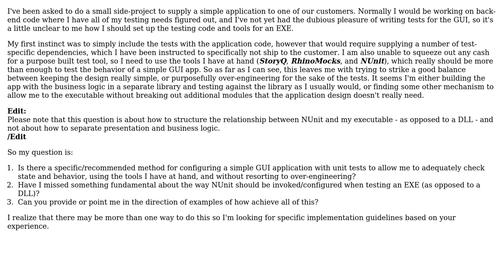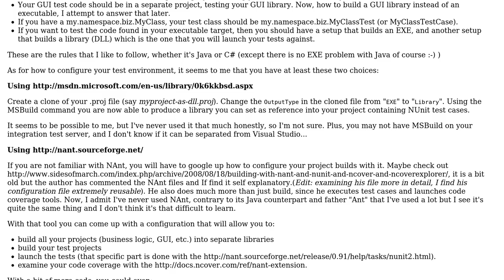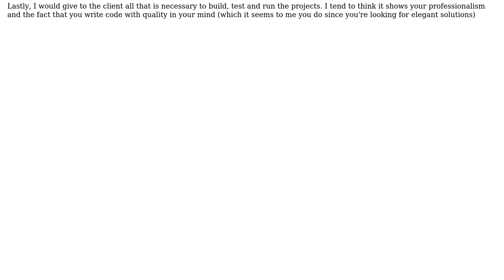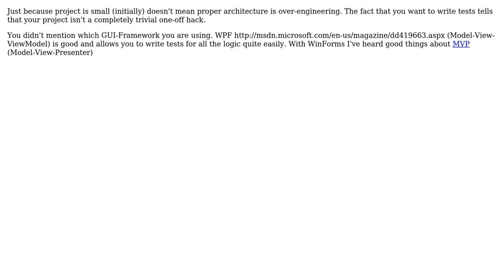Software Engineering: How to structure unit tests for a GUI app using C# and NUnit? (5 Solutions!!)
Software Engineering: How to structure unit tests for a GUI app using C# and NUnit?

With thanks & praise to God, and with thanks to the many people who have made this project possible! | Content (except music & images) licensed under CC BY-SA | Music | Images & others | With thanks to user ViSu user S.Robins user simoraman user Jalayn user Dynamic user Bryan Boettcher and the Stack Exchange Network Trademarks are property of their respective owners. You are responsible for your own actions.